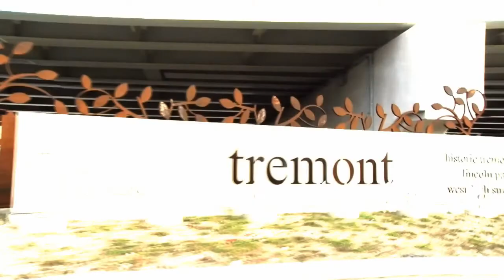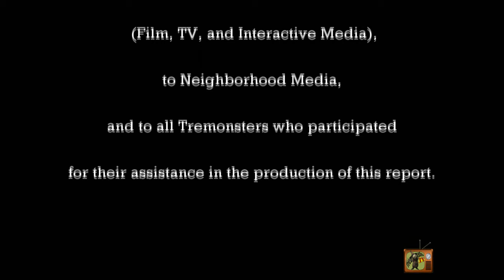Frank Jackson Community Paper Full Briefing-CPD Dirt Bikes and Pursuit Policy_TremonsterTV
Frank Jackson Community Paper Roundtable Full Briefing-CPD Dirt Bikes and Pursuit Policy_38min [TremonsterTV]